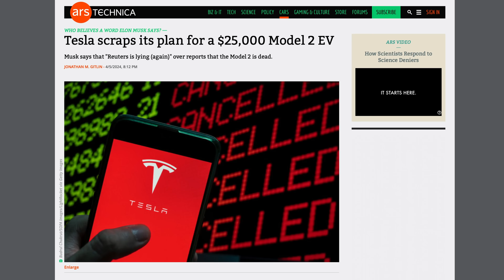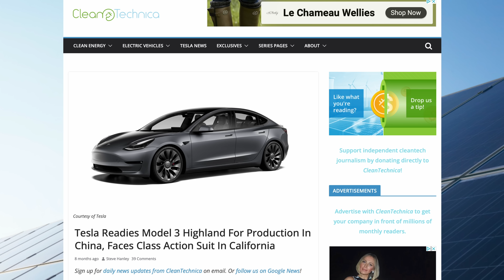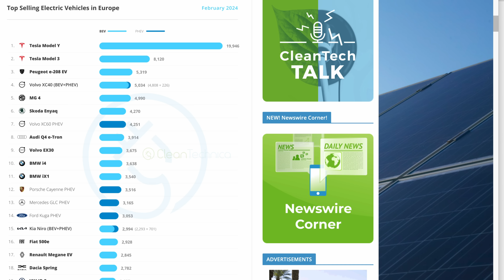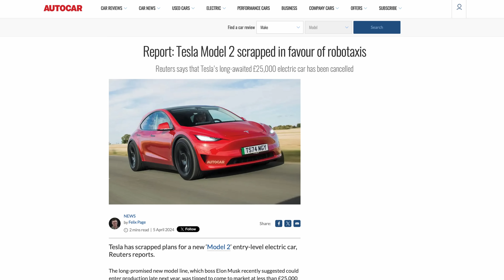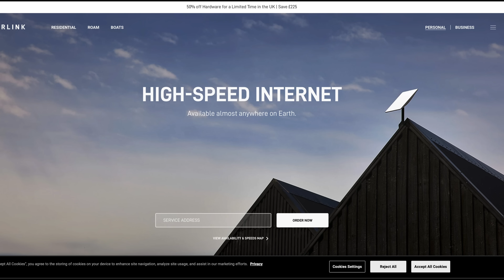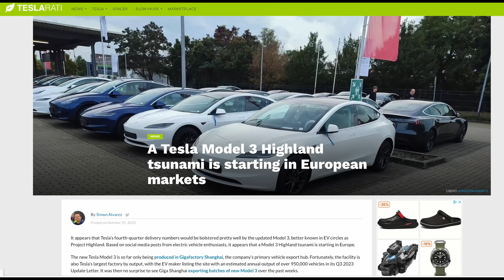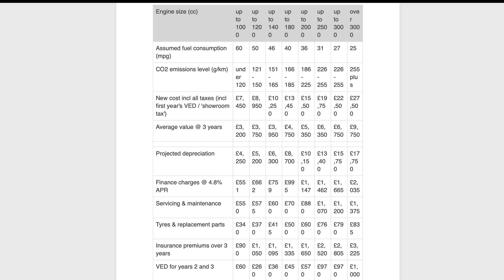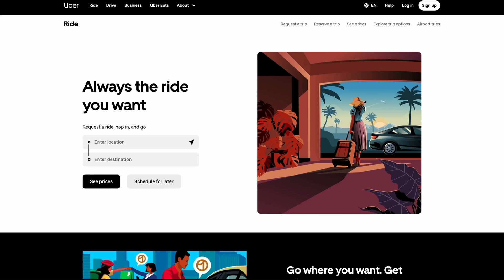Has Tesla REALLY Scrapped The Low-Cost Model 2?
Tesla has scrapped the Model 2. Well, at least that's what's being reported. As usual, there's more going on behind the scenes. So to find out what's REALLY going on, stick around as Dave Takes It On.

VIP: Tom Davison | Gary Heavens | Kodzo | Kenn | Andrew Leader | Jason Herrick | Lee Houten | Graham Russell | Wayne Follett | phil rundle | Stuart Joscelyne | Tom Walker | Michael W | Barry rathbone Ledsom | Peter Hartland | Charles Siddons | 2 Thumbs in the Thumbnail | Ray Daly | Simon Smith | Richard Waghorn